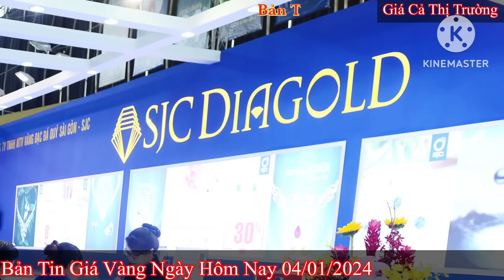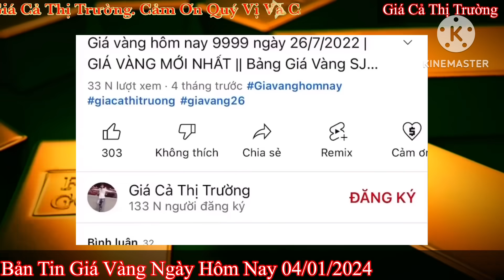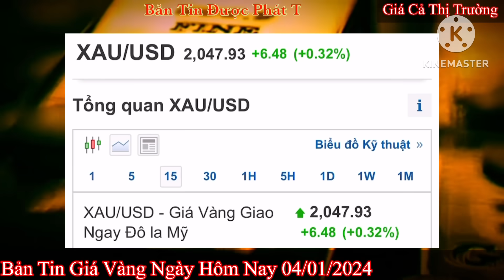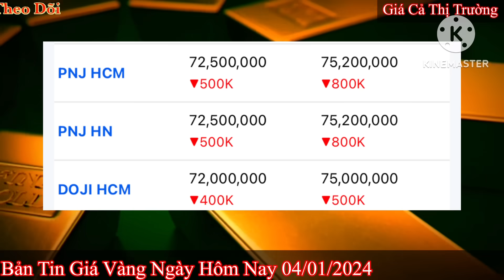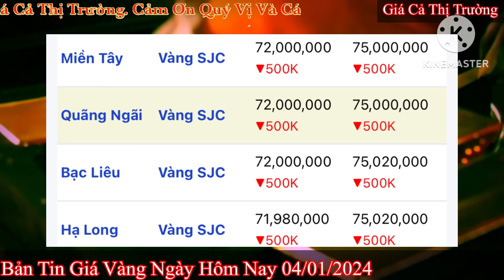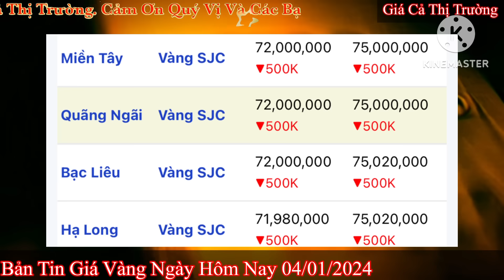Giá vàng hôm nay 9999 ngày 4/1/2024 | GIÁ VÀNG MỚI NHẤT || Xem bảng giá vàng SJC 9999 24K 18K 10K